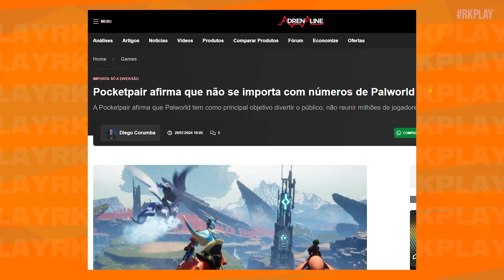Empresa de Palworld fala publicamente sobre os numeros | Rk Play News Shorts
Empresa de Palworld fala publicamente sobre os numeros
| Rk Play Shorts